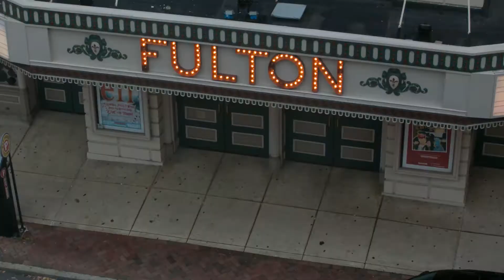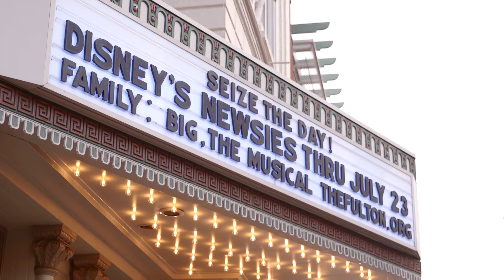Daydream To Debut! Behind the scenes of NEWSIES at The Fulton!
Nothing says Wild & Precious Now like a good "daydream-to-debut" story! Ric dreamed of being in a professional stage production and makes his debut on the Fulton Stage in Christine's all-time favorite childhood show: NEWSIES!